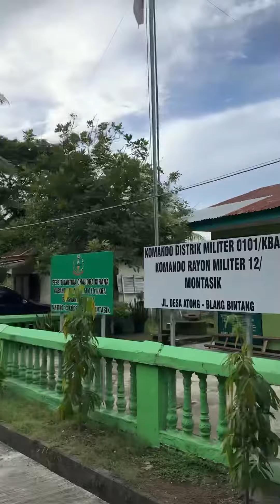Petuntuk jalan sawah terindah di aceh